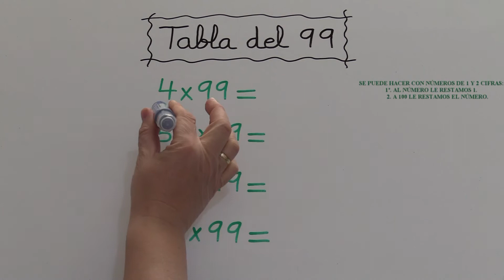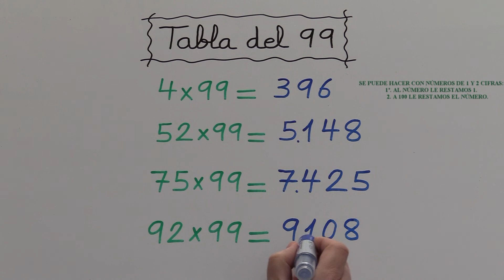TROLLEA A TU PROFESOR PERO, CON RESPETO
TABLA DEL 99.